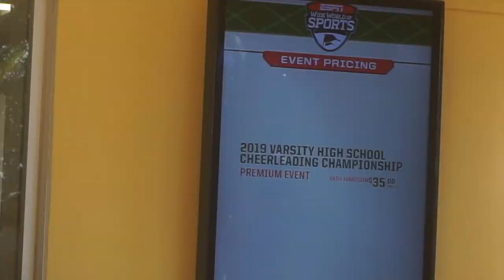STORYTIME: MY WORST DAY YET! + Varsity High School Cheerleading Championship | Life with Riss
My cousin is amazing and I'm so proud of her! It was so nice to see her after being sick and having a terrible day at work. It really made everything better :)